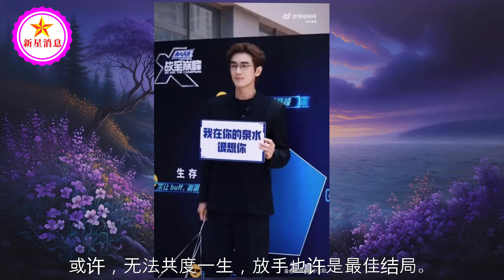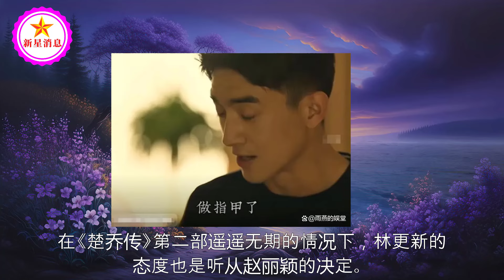离婚3年，再看赵丽颖和冯绍峰的处境，他们走上不同的道路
离婚3年，再看赵丽颖和冯绍峰的处境，他们走上不同的道路 | 新星消息